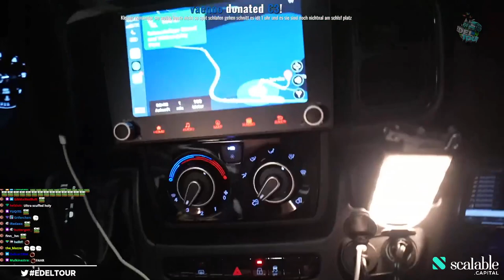Die Edeltour wird zur Horrortour...